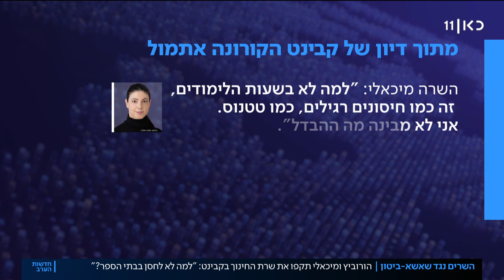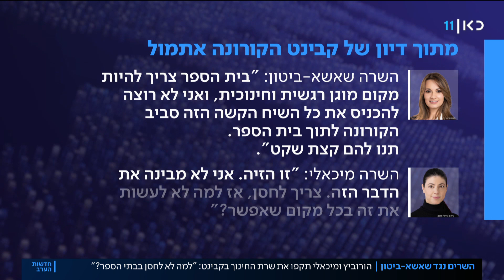"מה הטעם לחסן תלמידים אחרי שעות הלימודים?": העימותים בקבינט הקורונה מחריפים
כאן חדשות | דיוני קבינט הקורונה היו סוערים מהרגע שהחלו עם פרוץ המגפה, אבל העימותים בדיון אתמול היו חריגים בכל קנה מידה. השרים תקפו בחריפות את שרת החינוך יפעת שאשא-ביטון שמתנגדת להציב עמדות חיסון בתוך בתי הספר, ושרת התחבורה מיכאלי אף כינתה את עמדותיה של שאשא ביטון - "הזיה". כתבתו של נוב ראובני, מתוך חדשות הערב 12.08.21